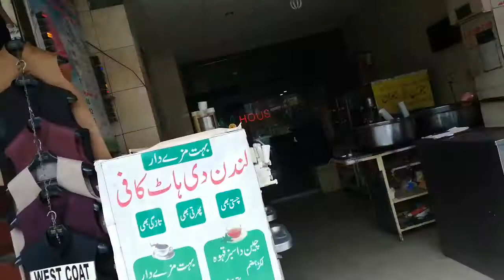Sadar Bazar | Rawalpindi | Pakistan | asim tv | Bazar main her kisam ki dukanyn hain | Shooping 2020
Enjoy (◕‿◕)…Don’t forget to bump the quality up to HD (1080p)

(asim TV)
This channel is an output for positive lifestyle content, simple choices on a daily basis shape your life and the world around you……..
My dear friends, this video is in (Urdu) & (Hindi)……
This video is all Sadar Bazar | Rawalpindi | Pakistan | asim tv | Bazar main her kisam ki dukanyn hain | Shooping 2020
1) Sadar Bazaar
2) New Video
3) Very Informative
4) asim tv
5) Life helping tools

↪►asim tv
↪►Very Professional People
↪►Blessed Journey
↪►Amazing Experience
↪►Rawalpindi
↪►Shooping 2020
↪►Amazing experience
↪►Very informative & amazing
↪►New Video
↪►Project Life
↪►Different Style
↪►Love to Watch

YouTube Channel ID:  xj6EiIiLql_g5tzORPMcgw
also follow me over social media
        _/LINKS\_
↪► Video generator, motivator with committed mind.

Copyrights:-
All material is copyrighted by the respected publishers. It is published on the internet only for the sake of promoting Urdu throughout the world. A complete detail of respected publishers can be given on request. Asim tv is not responsible for any content linked to or referred to from these pages.